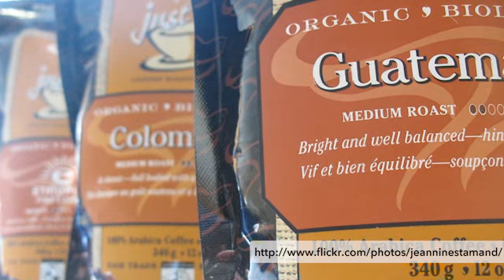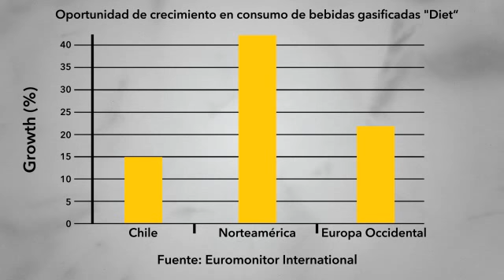Bebidas fortificadas en Chile ¿una oportunidad inexplorada?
Cambios recientes en las tendencias de consumo y estilo de vida en Chile, sumados a una mayor competencia en la oferta del mercado de bebidas, han obligado a las empresas a buscar soluciones innovadoras.  Las bebidas fortificadas con sus ingredientes novedosos y diversas funcionalidades se convierten en una opción ideal para las personas que buscan un estilo de vida más saludable.  Alfonso de los Reyes, analista de investigación de Euromonitor, nos describe y analiza este mercado y las oportunidades que aún existen en el.